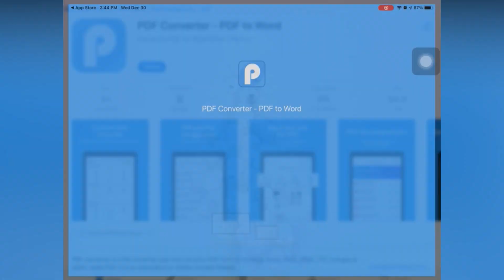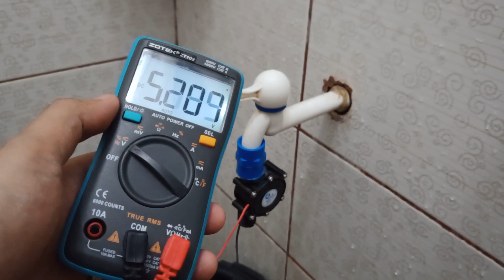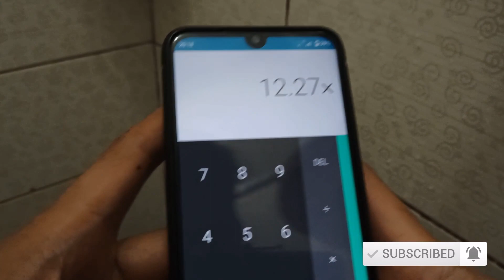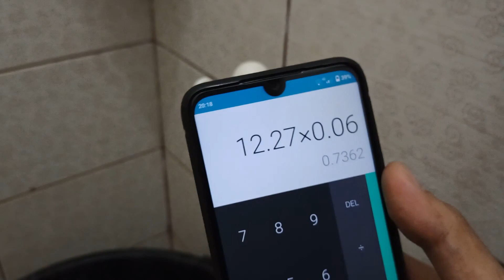10W MINI TURBINE GENERATOR LIGHTING TOILET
Download Link for converter APP:
PDF Converter

Simple 10W MINI TURBINE GENERATOR LIGHTING TOILET project  mga kadiy. Pwedeng simple project sa bahay para maexplain papano ba gumagana ang isang hydro generator. Hindi nga lang totoo yung 10w claim ng product pero at least nalibang naman tayo mgakadiy sa small project na ito.

This is my simple 10W MINI TURBINE GENERATOR LIGHTING TOILET project DIYers. You can make this as your own small project at home to see and explain how hydro generator works. The 10W claim however is not real but at least we get to enjoy this small project.

Tobjan - Dreamer · [Uplifting Background Music]
"Dreamer is a uplifting track with tropical inspiration." - Tobjan